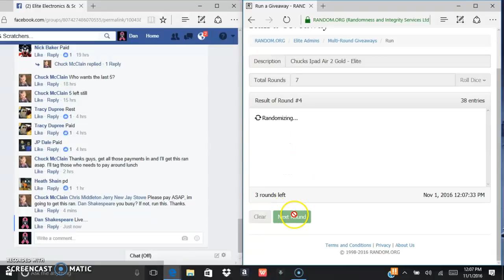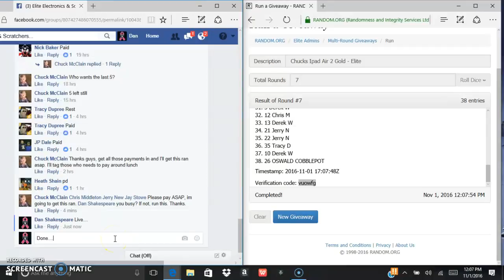Ipad Gold for Chuck #3